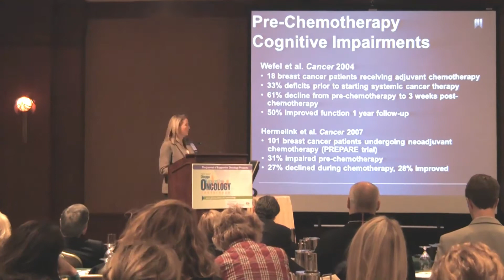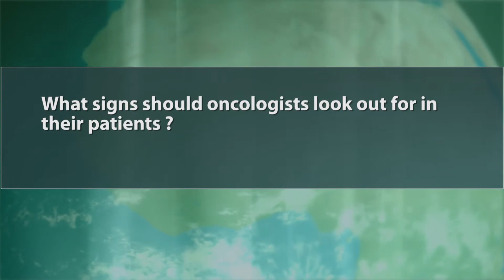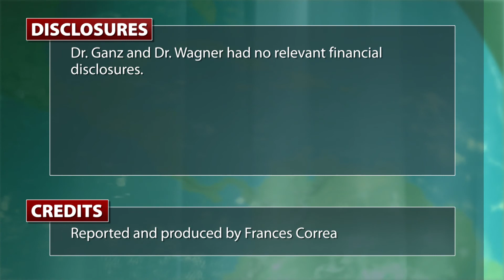Research Revealing Cognitive Dysfunction Causes, Treatments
Cognitive dysfunction is common among cancer patients. However, oncologists don't yet know enough about how to treat the condition or what causes it.  Dr Patricia Ganz and Dr Lynne Wagner  discussed the most recent studies in cognitive dysfunction at the 8th Annual Chicago Supportive Oncology Conference.